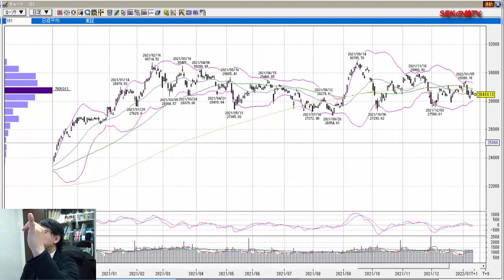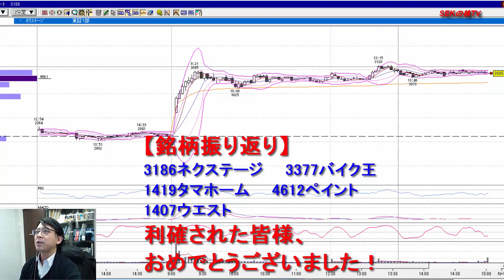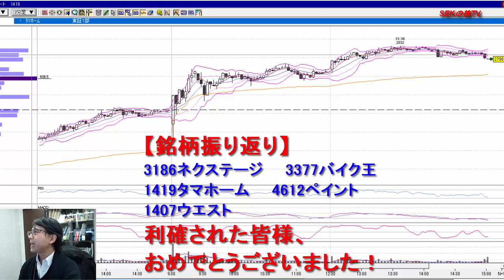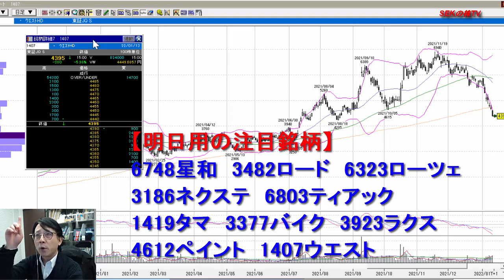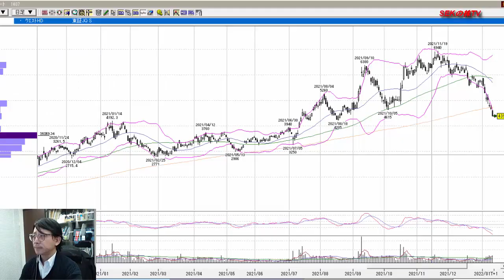株式投資 爆益期待！1月14日用注目銘柄！ SEKの株TV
↓『遠藤賢次の個別コンサルティング』
の詳細はこちら↓